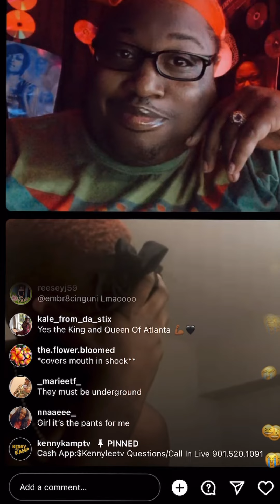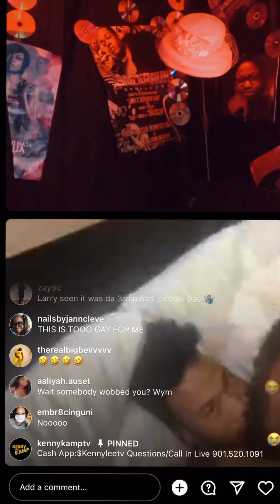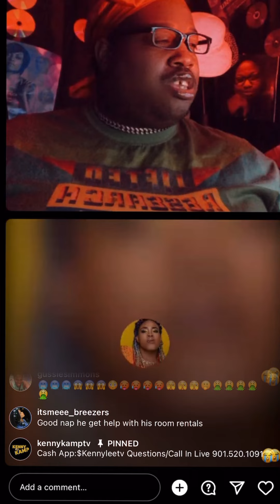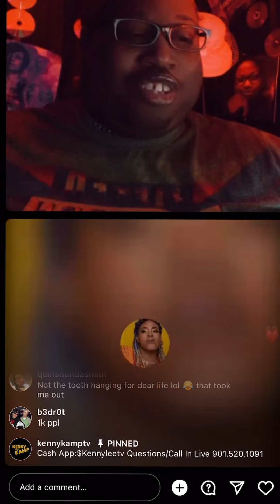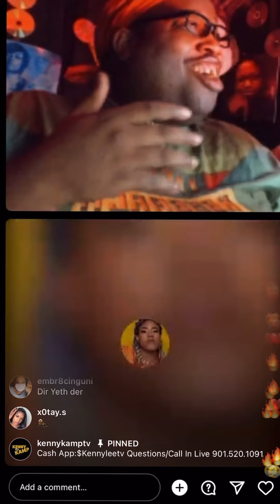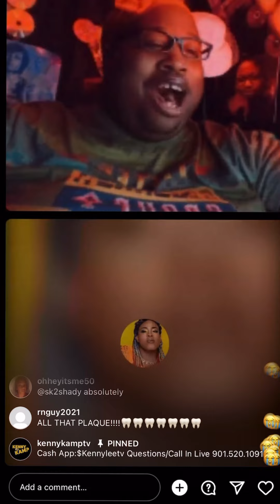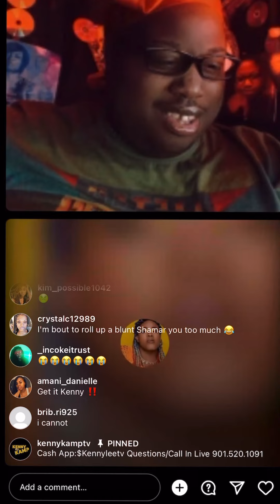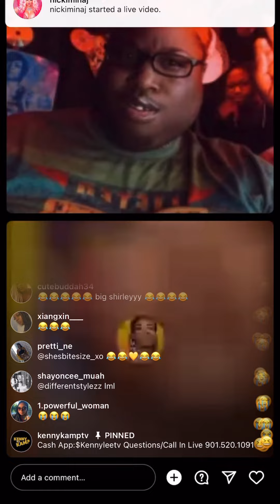SHAMAR & LARRY CUTTING UP ON LIVE 😶THEY DO THE UNTHINKABLE